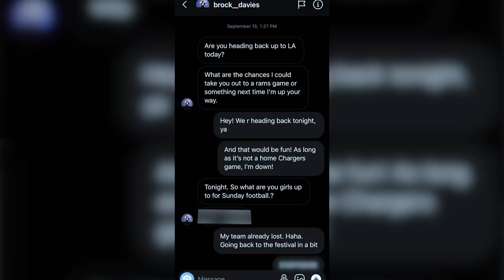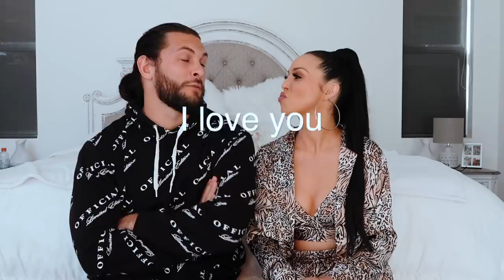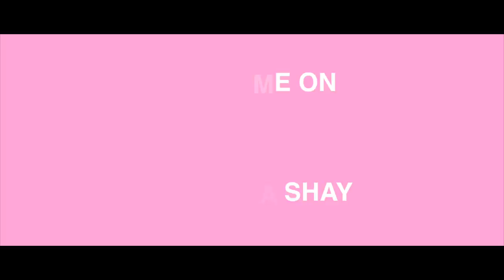MEET MY BOYFRIEND | Scheana Shay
As if you didn’t already know, but i have a BOYFRIEND!! Haha. Boy crazy Scheana finally found a MAN! I know a lot of you have asked how we met and since we’ve never really posted together, I thought this would be the perfect way for you to get to know my boyfriend Brock a little better. Both of our outfits are from Boohoo!